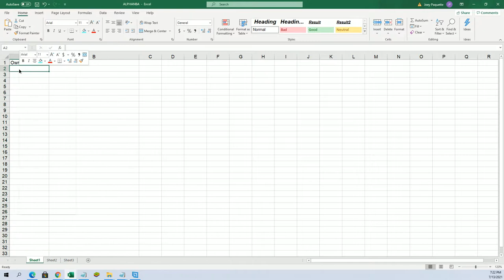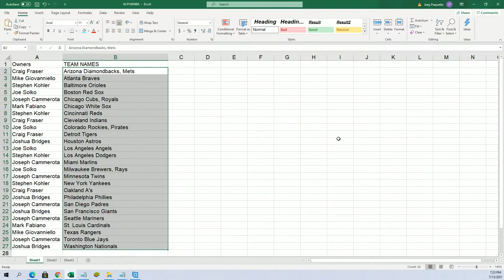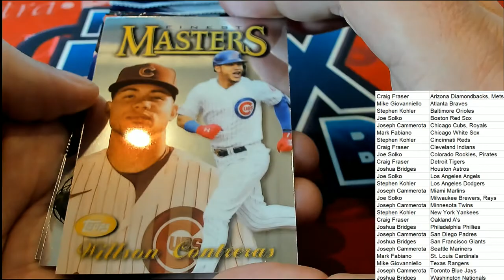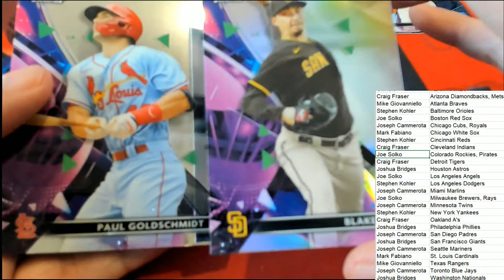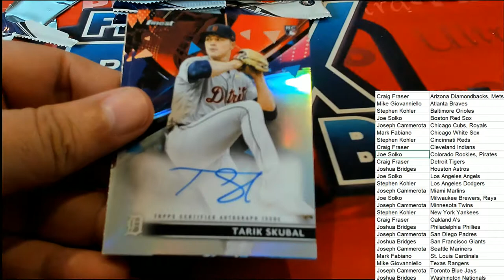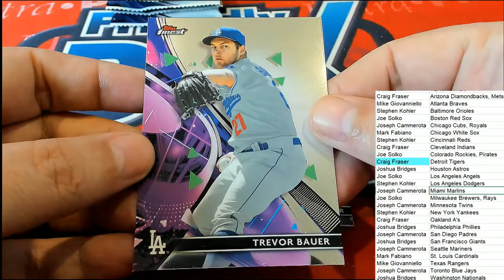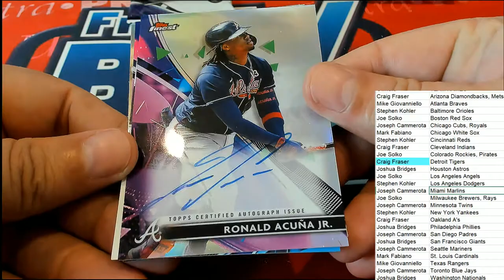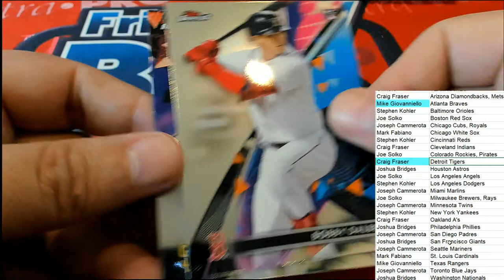2021 Topps Finest Baseball Hobby Box ID 21TOPSFINBB201